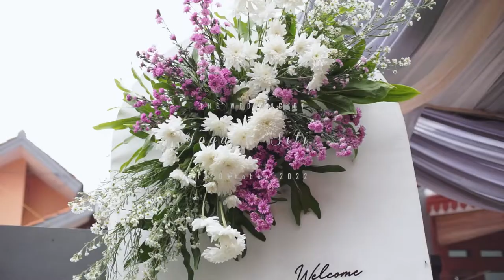Wedding Cinematic YOGA & SITI | Indonesia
Photo & video by Gunawan Setiadi
directed & edited by Gunawan Setiadi
gear :
cam : Sony a600 + Lens 25mm f 1.8 7artisan